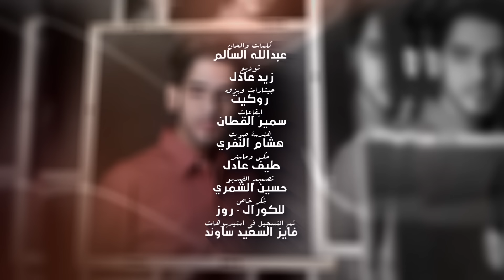ايه مشتاقله - ناصر السعدي ( حصرياً ) 2018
ايه مشتاقله - ناصر السعدي

كلمات والحان : عبدالله سالم
توزيع : زيد عادل
هندسة صوت : هشام النفري
ايقاعات : سمير القطان
جيتارات : روكيت
مكس وماستر : طيف عادل
تصميم الفيديو : حسين الشمري
شكر خاص للكورال : روز
تم التسجيل في استديوهات فايز السعيد
Powered By : @ReplayOffice
Distributed By : @Solo_FM

كلمات الأغنية ✎
اي مشتاقله كل شي فيني يحن له
بعدي عندي اكبر مشكله ولا ولا ابدله
روح ياطير وناديله قوله قلبي انهد حيله
مايقدر يكمل ليله دونه دونه
ومسكين قلبي لحاله وحالته والله حاله
يبيك انت قباله ياويلي يا ويلي
اخ من الحنين خلا قلبي القاسي يلين
ياربي وحدك المعين  رده حياتي دونه ماتزين
الشوق له بدى يتمادى حرق لي قلبي بزياده
قوله بعده وش فاده دوني دوني